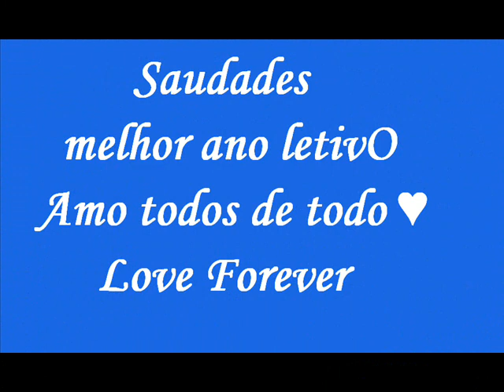Clemente Quaglio ♥ 7ªA ♥ 2007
Um ano com as melhores pessoas q já conheci ,um ano inesquecivel ,Saudades Bons tempos ,♥ td de bom ♥